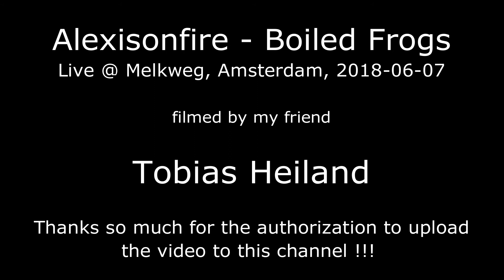Alexisonfire - Boiled Frogs (Live @ Melkweg, Amsterdam, 2018-06-07)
Video by my friend Tobias Heiland!!!